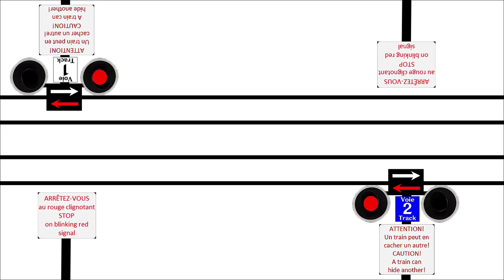Passage à niveau et passage d'un SST Duplex en direction de Teclisi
Salut les amis, c'est ProGaming2008 et aujourd'hui on se retrouve sur une nouvelle vidéo sur une autre animation de PN!

Configuration de mon PC principal Thunderbird :
8 Go de RAM DDR4
Windows 11 ProGaming2008 Edition Insider Preview
2 graveurs DVD-RW

Configuration de mon PC portable Devil's Canyon :
16 Go de RAM DDR5
Tiny11 Pro

Configuration de mon PC Northwood :
2 Go de RAM DDR2
Windows 2000 SP4
Graveur DVD-RW

Configuration de mon PC Yorkfield :
4 Go de RAM DDR2